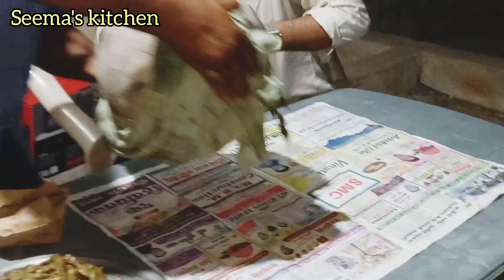काळोखी रात्र, थंडी व मोकळ्या मैदानात रंगलेली रायगड जिल्ह्यातील संस्कृतीचा भाग असलेली पोपटीची रेसिपी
For Four people

[  ] Ingredients /साहित्य
[  ] 1 kg chicken /चिकन
[  ] 6 eggs /6अंडी
[  ] Bhamburdi leaves /भांबूरडी पाला
[  ] Khada salt /मोठे मीठ
[  ] 1Clay pot/मातीचा मटका
 @ For Marination /मॅरीनेशन
[  ] 1 tsp salt /चवीनुसार मीठ
[  ] 1/2 tsp turmuric powder /हळद पावडर
[  ] 1 lemon juice /लिंबु रस
[  ] 1tbsp ginger garlic paste /अदरक लसूण पेस्ट
[  ] 1tsp garam masala /गरम मसाला
[  ] 2tbsp red chilli powder /मिरचीपूड
Preparation
To prepare popti, a clay pot is first lined with bhamburdi leaves (bhamburdi shrub grows wild in the region from December-May and is known for its medicinal properties). Vegetables like potato, purple yam, brinjal, val beans and peas, and peanuts are tossed in salt and a mix of spices, and placed inside the pot along with chicken, which is marinated in homemade masala
The pot is sealed, placed upside down in a hole dug into the ground, covered with hay and dried leaves, and a fire is lit. The heat makes the leaves release oil and water; the chicken, vegetables, and eggs cook in this steam. While the bhamburdi leaves are not eaten directly even after being cooked, they impart a unique flavour—similar to that of carom seeds—to the food. A bit of smokiness comes from the val beans getting charred on the edges. Once cooled, the pot is overturned and the cooked chicken, eggs and vegetables are eaten with an assortment of chutneys.